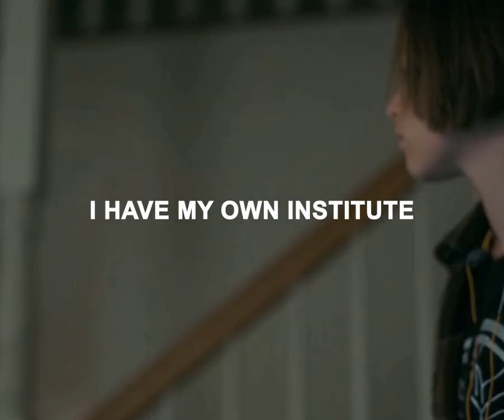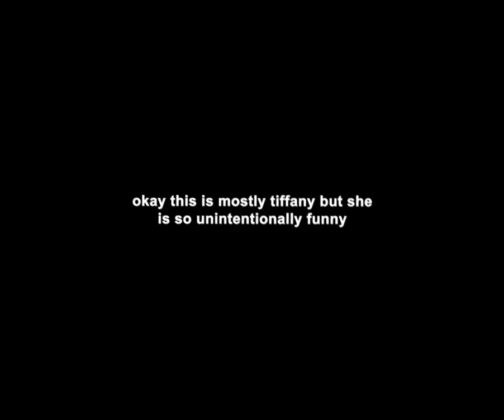Paper Girls Out Of Context But It's Mostly Tiffany Being Unintentionally Funny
This show deserved a second season!